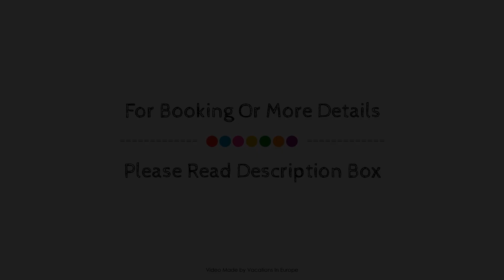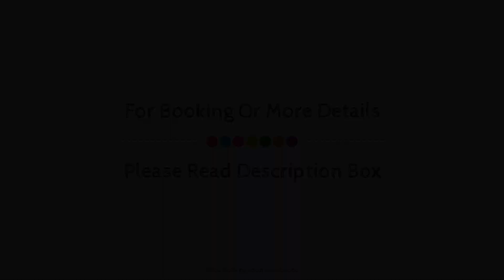Hotel und Restaurant Eurohof, Duisburg, Germany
About Property:
Hotel und Restaurant Eurohof is a popular choice amongst travelers in Duisburg, whether exploring or just passing through. Both business travelers and tourists can enjoy the hotel's facilities and services. All the necessary facilities, including casino, express check-in/check-out, car park, room service, meeting facilities, are at hand. Designed for comfort, selected guestrooms offer heating, mini bar, desk, telephone, fan to ensure a restful night. The hotel offers various recreational opportunities. Hotel und Restaurant Eurohof is an excellent choice from which to explore Duisburg or to simply relax and rejuvenate.
Searching For
1. Hotel und Restaurant Eurohof - Duisburg
2. Hotel und Restaurant Eurohof - Duisburg Virtual Tour
3. Hotel und Restaurant Eurohof - Duisburg Rooms
4. Hotel und Restaurant Eurohof - Duisburg Amenities
5. Hotel und Restaurant Eurohof - Duisburg Videos
6. Hotel und Restaurant Eurohof - Duisburg Offers
7. Hotel und Restaurant Eurohof - Duisburg Deals
Audio Credit:
Track Title: Subway Dreams
Artist: Dan Henig